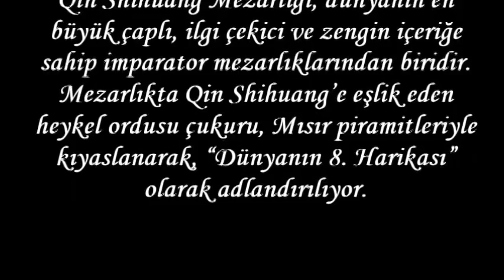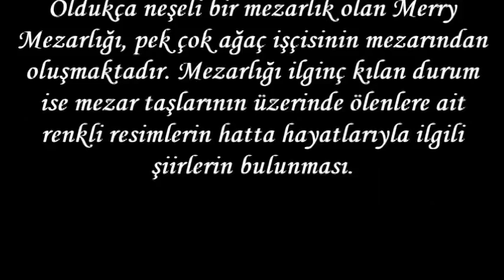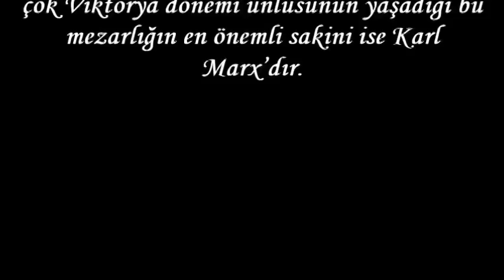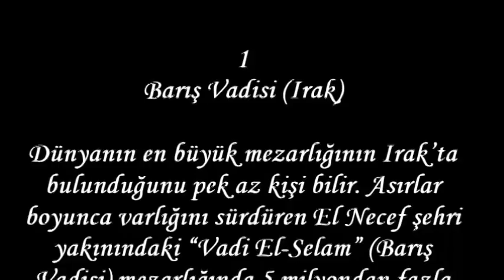Sırlarla Dolu 10 İlginç Mezar